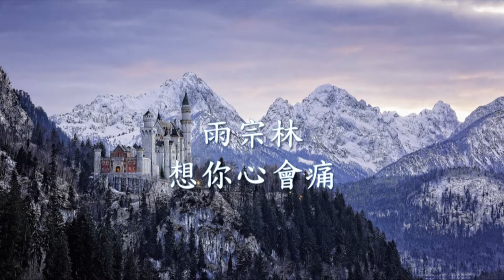雨宗林 - 想你心會痛.mp4